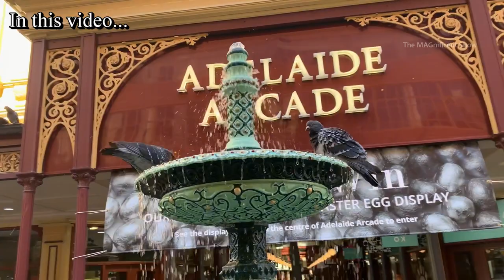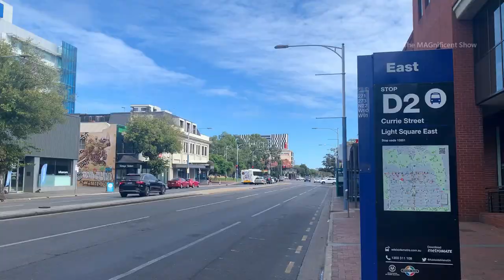Adelaide city tour | One of the most liveable cities | Adelaide, Australia | The MAGnificent Show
Hi Everyone!

In this video, I have filmed the Adelaide city which is the capital of South Australia. Adelaide city is ranked as one of the most liveable cities in the world. There are lot of ancient historical buildings and churches in this city. As this video was filmed in good Friday, there are not much crowd in the city. I hope this video shows the beauty and special features of Adelaide city.